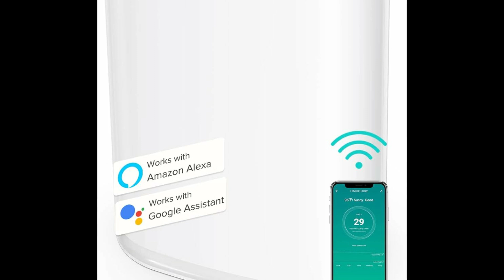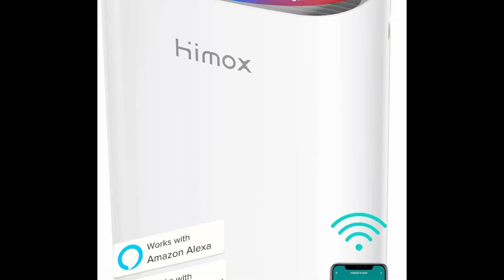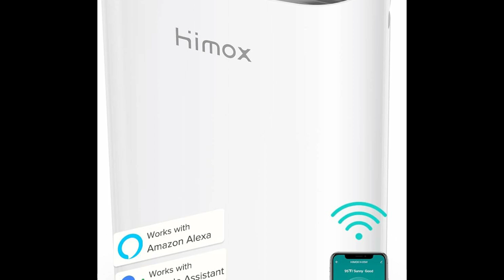HIMOX HEPA 14 Air Purifiers for Pets Allergies Home Large Room up to 2690 Ft² - Auto Mode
HIMOX HEPA 14 Air Purifiers for Pets Allergies Home Large Room up to 2690 Ft²,Air Filter Cleaner Remove 99.99% Smoke Dust Mold Pet Hair Odors Pollen WiFi PM 2.5 Air Quality Monitor, Auto Mode.

Hands-free control with Amazon Alexa and Google Assistant allows you to control the smart air purifiers when your hands are busy. Such as Turn On/Off, Timer Schedule, Sleep Mode, AUTO Mode. You also can remote control the air purifier through Smart Life APP when you are not at home.